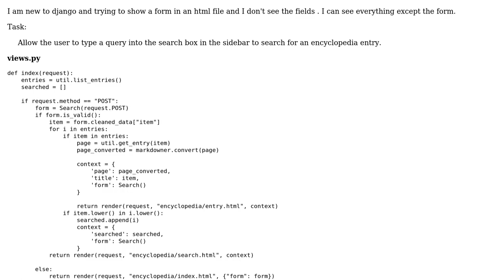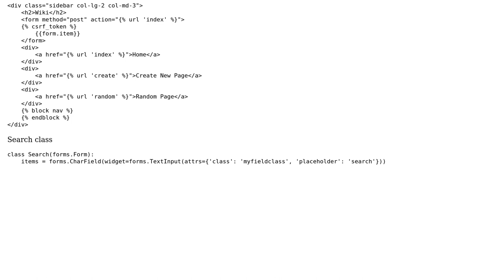Django form not showing up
With thanks & praise to God, and with thanks to the many people who have made this project possible! | Content (except music & images) licensed under CC BY-SA | Music | Images & others | With thanks to user Mohammad Jafari user Edy Eduard and the Stack Exchange Network Trademarks are property of their respective owners. You are responsible for your own actions.